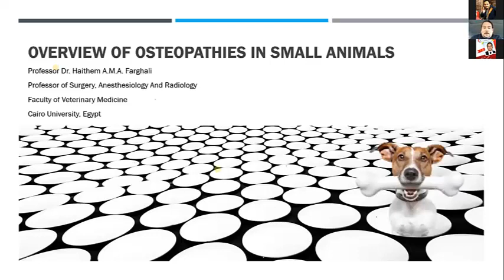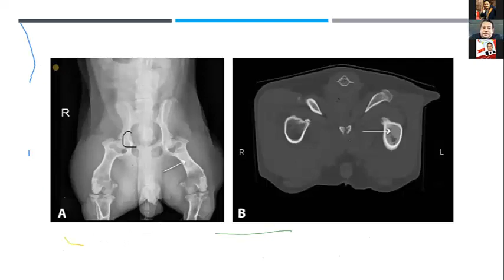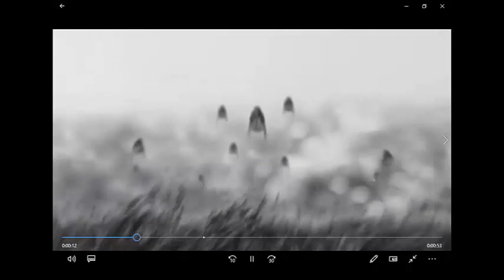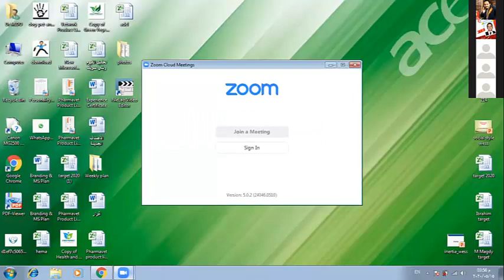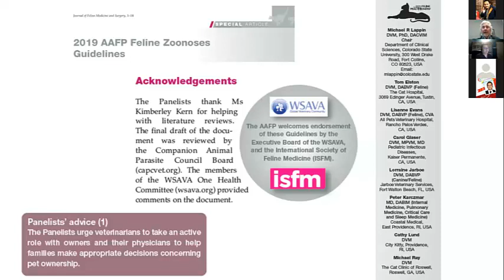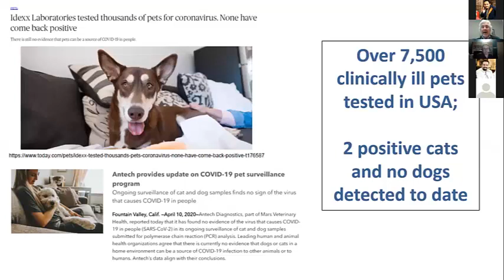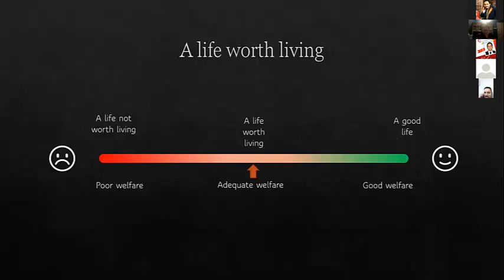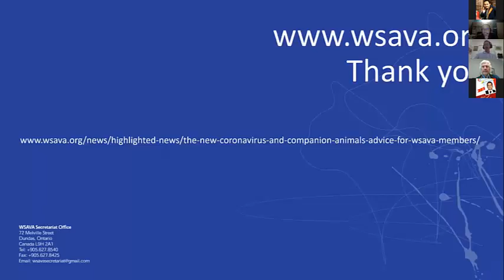Vets Online Academy Egypt & WSAVA Webinar CoVid19 & Guidelines